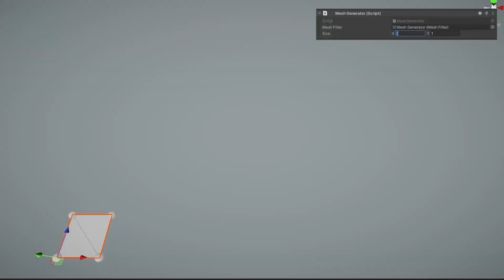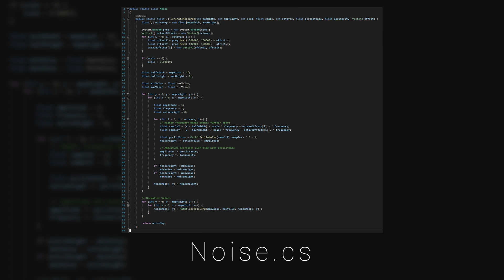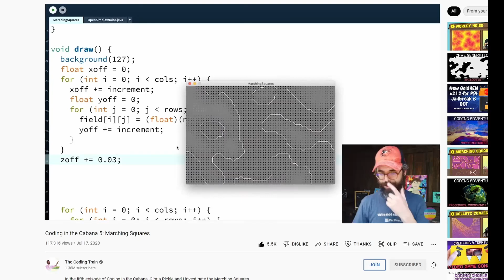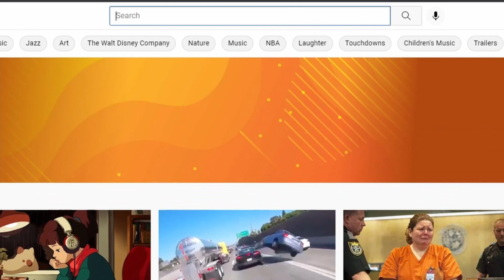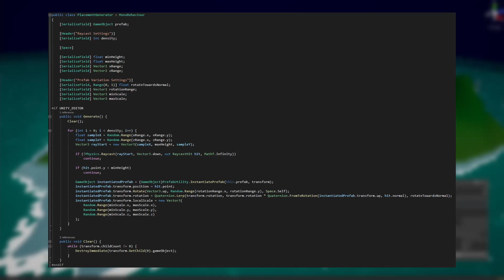How I Learned Procedural Generation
In this video, I build a complete procedural low poly terrain generator from scratch. I also dive into shader graph to create a skybox, terrain, and stylized water shader. This is the second installment of my game dev journey.

Tutorials I referenced in this video
- MESH GENERATION in Unity - Basics
- PROCEDURAL TERRAIN in Unity! - Mesh Generation
- MESH COLOR in Unity - Terrain Generation
- Procedural Terrain Generation - Sebastion Lague
- Basics of Shader Graph - Unity Tutorial
- How to make a Gradient Skybox with Stars in Unity | Shader Graph Unity\
- Procedural Skybox Shader with Clouds in Unity With URP Shader Graph! ✔️ 2020.3 | Game Dev Tutorial
- SIMPLE CARTOON WATER in Unity
- 3D Stylized Water with Refraction and Foam Shader Graph - Unity Tutorial
- How to make a low poly tree in Blender 2.8
- How to Randomly Generate Levels (and Islands)
- "STYLIZED" GRASS - GIMP TO UNITY IN 7 MINUTES - Game Asset Creation
- GRASS SWAY in Unity - SHADER GRAPH

Articles
Sphere UV Article - Creating a procedural skybox in Unity's Shader Graph

VIDEO CHAPTERS
00:00 Intro
00:27 Terrain Generation
02:01 Coloring the Terrain
02:48 Diving into Shaders
03:26 Creating Vegetation
04:44 Exploring the Island